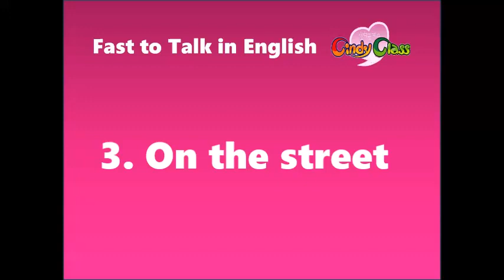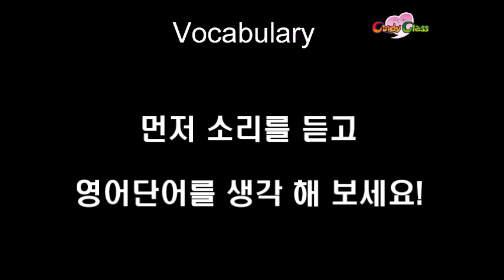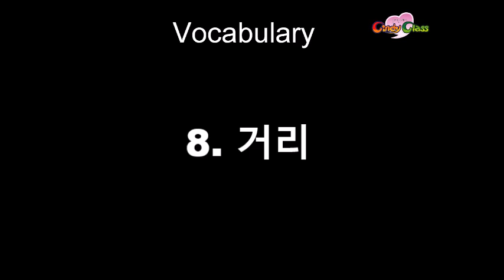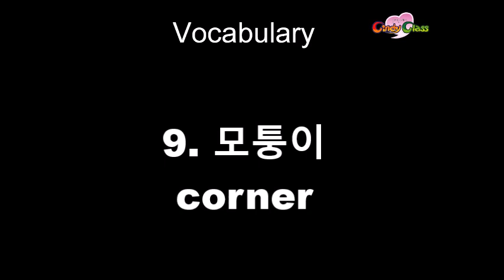FAST TALK English AV#3 by Cindyclass